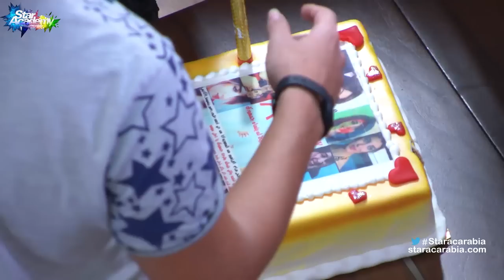الطلاب يحتفلون بعيد ميلاد سهيلة بن لشهب- ستار اكاديمي 11- 9/11/2015